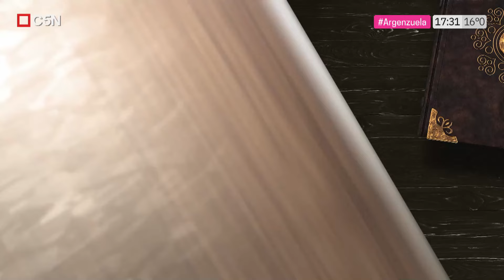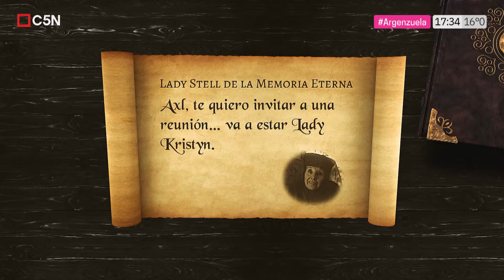¨GAME OF PERONIA¨: la NUEVA novela de tus tardes | CAPÍTULO 2